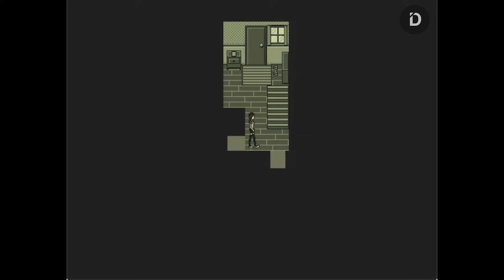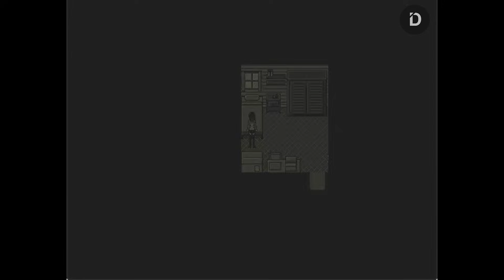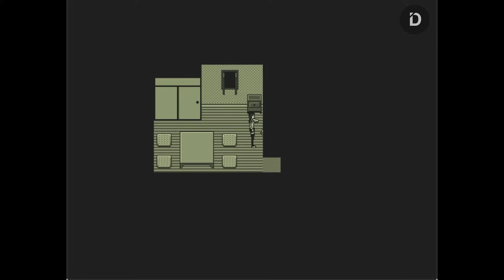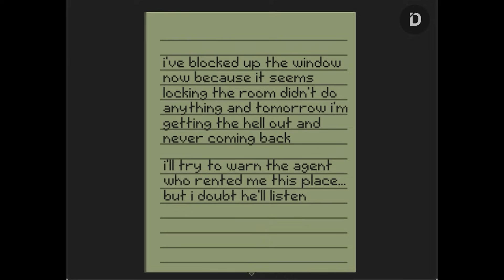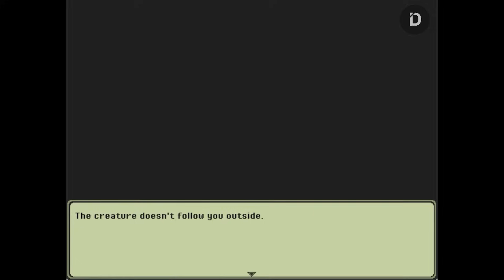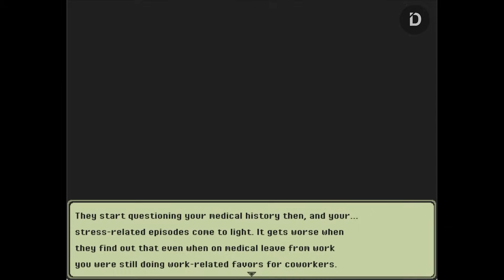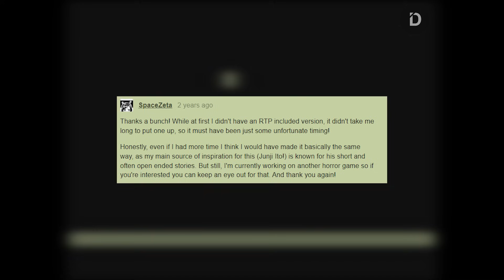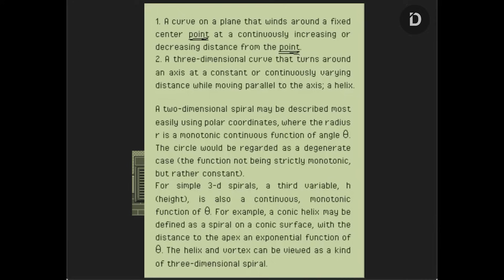PLOT: Ada yang Aneh dengan Tetangga Kita (From Next Door - All Endings)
Seluruh Alur Cerita Game From Next Door
Terinspirasi dari karya Junji Ito dan game Silent Hill, SpaceZeta menggarap game horror bernuansa aneh dengan judul From Next Door yang mengisahkan tentang pengalaman seorang gadis bernama Namie yang baru saja pindah ke rumah baru, dimana ia merasa bahwa ada yang tidak beres dengan tetangganya.

TIMESTAMP:
00:00 - Intro
01:03 - Plot
16:22 - Endings
22:16 - Explanation?
26:17 - Closing

VO: A
Stay Romp!